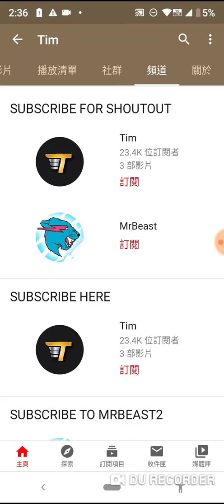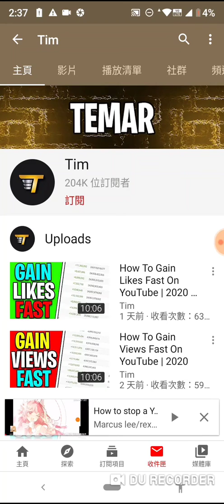New bot just commented great video proof (Tim)